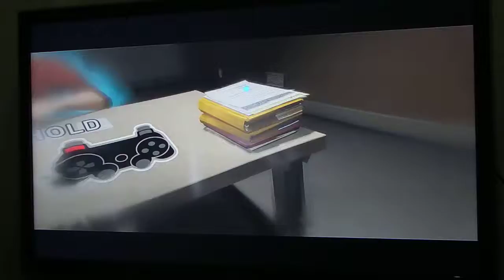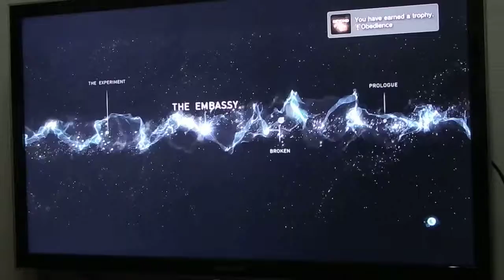Beyond Two Souls PS3 Review (Christmas Special)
Merry X'mas !

SAWNGamers present to you Beyond Two Souls Review.

If you love to play Heavy Rain you probably can get this game too.

SAWNGamers wish everyone a MERRY CHRISTMAS!

until then signing out ~